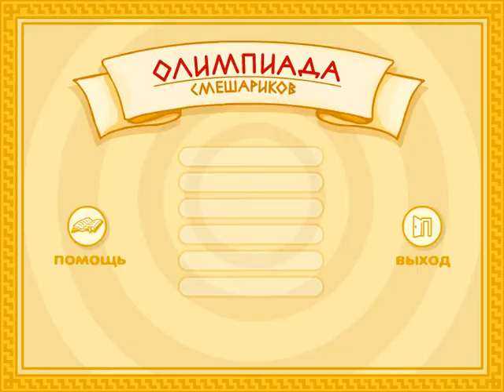ПРОХОЖДЕНИЕ ОЛИМПИАДА СМЕШАРИКОВ - ЧАСТЬ 1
В честь проведения Олимпиады я решил пройти эту игру. Немного об игре:
В этот раз Смешарики решили провести у себя в долине настоящие Олимпийские игры. Какая замечательная идея -- сразиться за звание самого сильного, самого быстрого и самого ловкого Смешарика! Конечно, тут нельзя обойтись без организаторских способностей Лосяша, золотых рук Пина, артистичности Кар-Карыча, энтузиазма Кроша и всеобщего хорошего настроения! Им предстоит нелегкая борьба за медали! ПЛЕЙЛИСТЫ